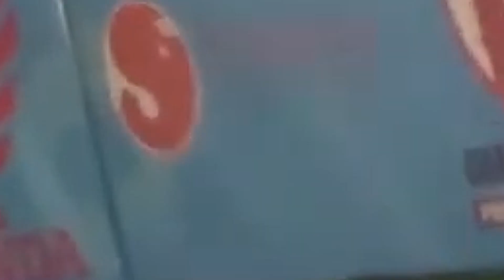JASIA AKHTAR|| CENTURY IN THE FINALS|| WOMEN OF TOURNAMENT|| GOA WOMENS PREMIER LEAGUE 2023.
AB25 LIVE STREAMING PLATFORM